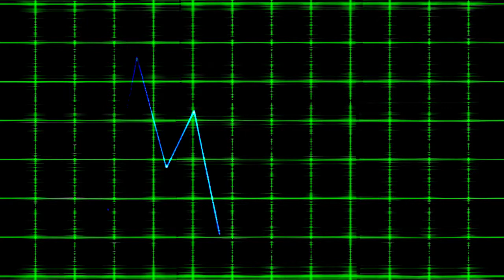Heart Rate Monitor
Practice with HitFilm4 Express...